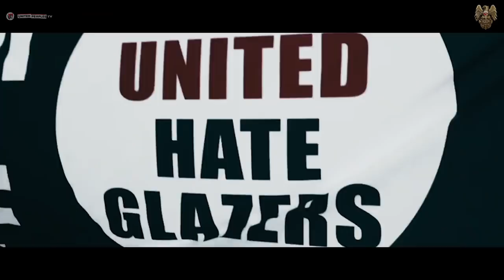Glazers Out Protest: Man Utd Fans Boycott Old Trafford | 1958 March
Manchester United fans marched, protested and boycotted Old Trafford for 17 minutes of the Norwich City game in a show of protest against the Glazers who have bled our club dry since 2005. The 1958 movement will continue to organise protests to try to bring the change Man United needs as a club. Red, White & Black until we get our club back.